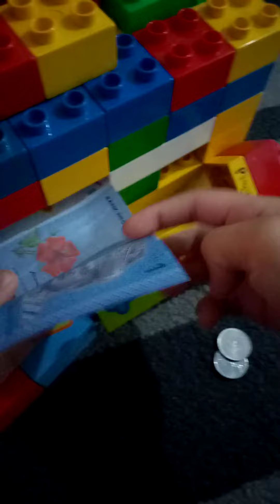February 18, 2021